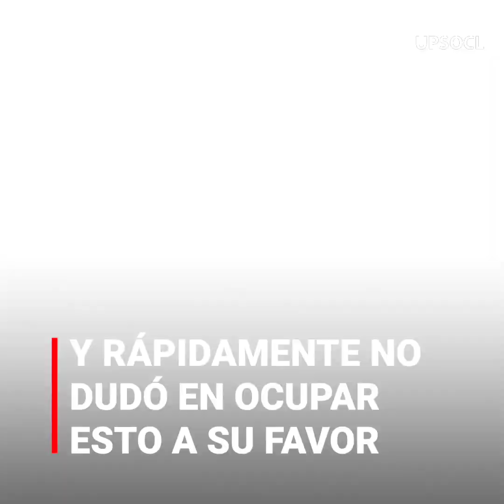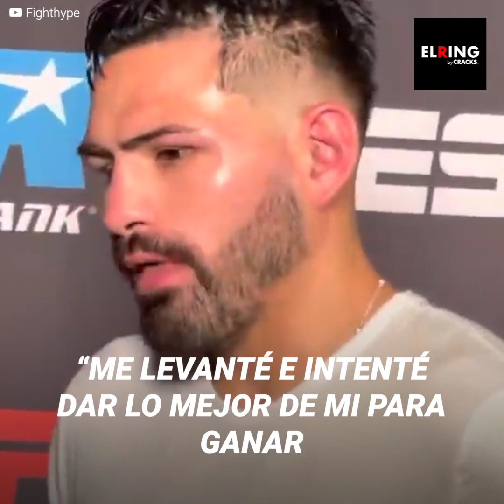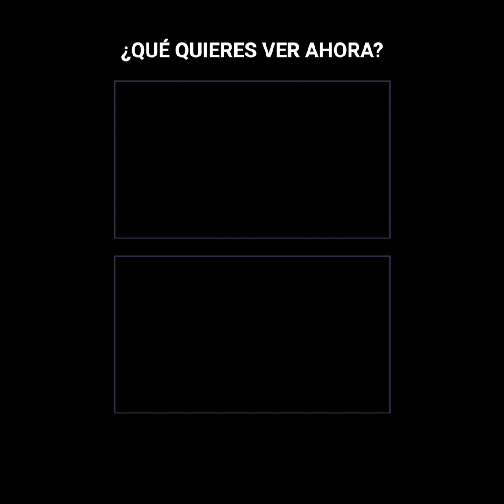Así fue como Josh Taylor le arrebató el sueño a José Ramirez | El Ring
“Analicé sus movimientos y no dudé en mandarlo a besar la lona” José Ramirez creía que tenía la pelea en el bolsillo, pero las cosas se complicaron cuando Josh Taylor lo apretó sobre la lona y con un uppercut de izquierda lo dejó tumbado en el suelo. Los jueces tuvieron que resolver el combate por decisión unánime frente a todos y así fue el resultado…